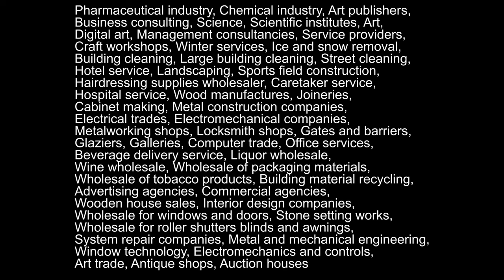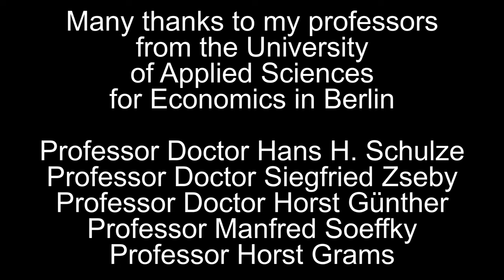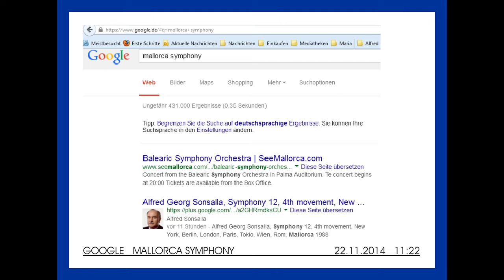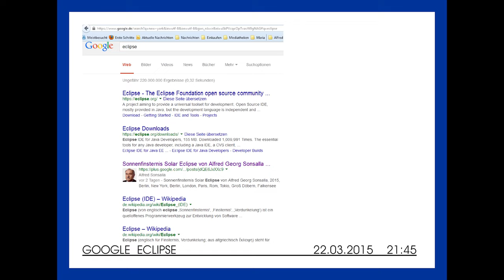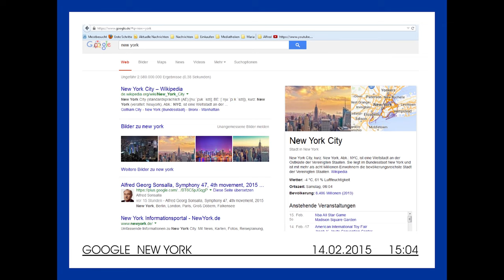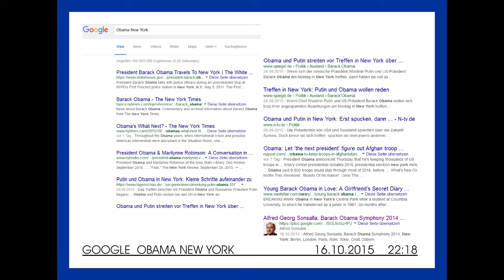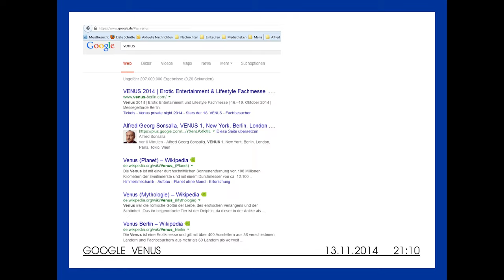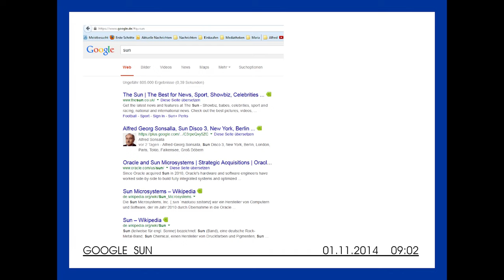OKS Odra Opole Karol Kot September 24, 1979 by Alfred Georg Sonsalla Trybuna Odrzańska Opolska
OKS Odra Opole goalscorer Karol Kot in Upper Silesia Press photo from September 24, 1979 by Alfred Georg Sonsalla Trybuna Odrzańska with press release and 1024 documented Google rankings at the beginning of the first page with the following search terms New York, Obama, Mark Zuckerberg, Bill Gates, Angela Merkel, London, Paris, Berlin, Symphony and others accompanied with the 1st movement of the 13th Symphony by Alfred Georg Sonsalla
Copyright: Trybuna Odrzańska / Dipl.-Chem. Alfred Georg Sonsalla

Vielen Dank an meine Professoren der Fachhochschule für Wirtschaft in Berlin: Professor Doktor Hans H. Schulze / Professor Doktor Siegfried Zseby / Professor Doktor Horts Günther / Professor Manfred Soeffky / Professor Horst Grams

Serdecznie dziękuję moim profesorom z Uniwersytetu Nauk Stosowanych ds. Ekonomii w Berlinie: Profesor Doktor Hans H. Schulze / Profesor Doktor Siegfried Zseby / Profesor Doktor Horst Günther / Profesor Manfred Soeffky / Profesor Horst Grams